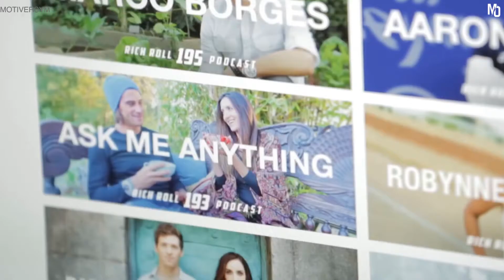ULTRA ATHLETE - Rich Roll